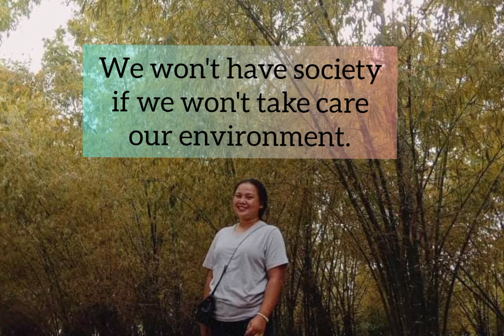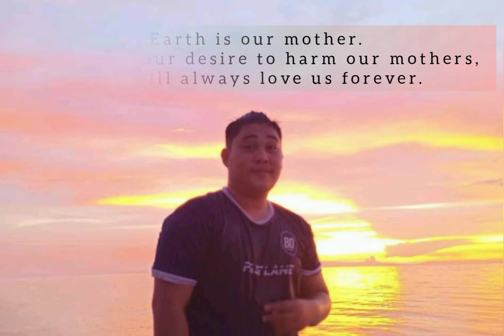Save Mother Earth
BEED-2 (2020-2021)